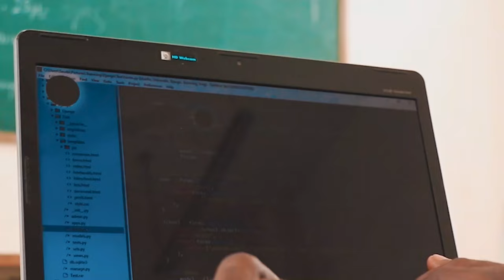THE WAYS | Official Trailer | 62 July Films | Burundian-Movies.